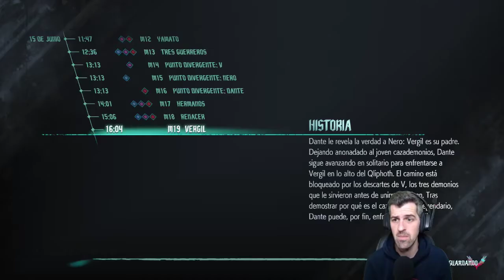Misión 18 y mision 19 - #10 - DMC5